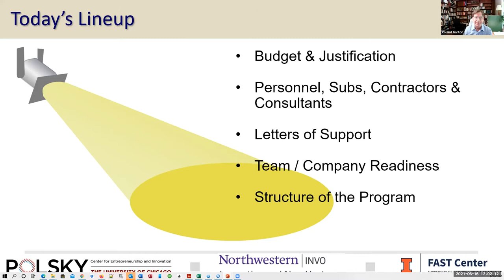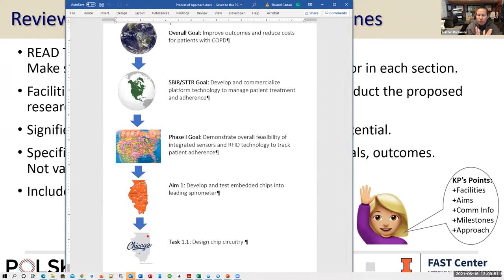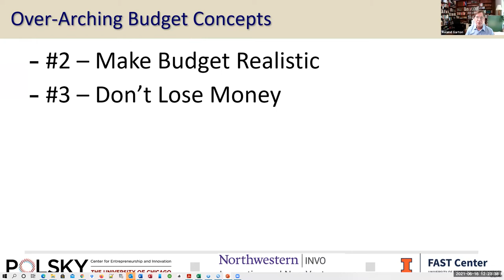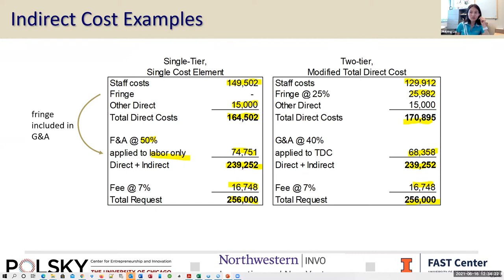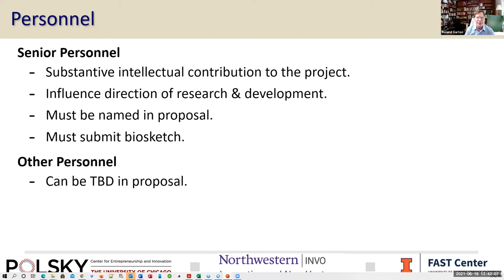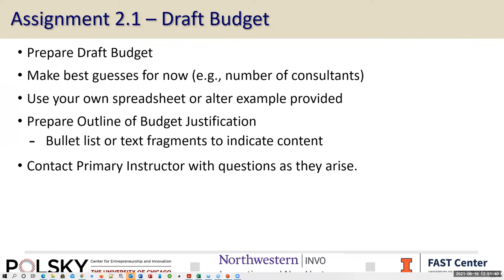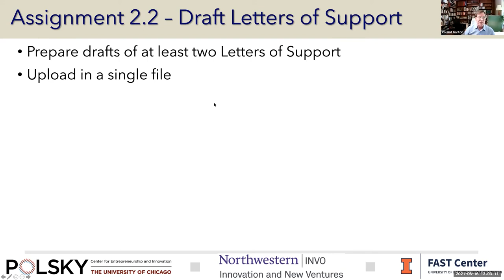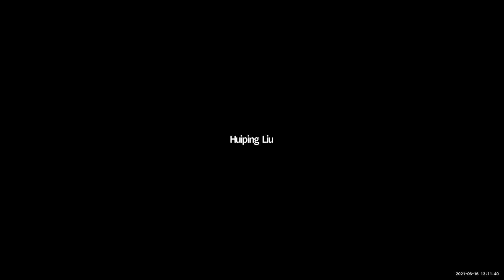Polsky Center-Northwestern SBIR Sprint Workshop - Session 2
On June 16, 2021 instructors Roland Garton and Kris Parmalee joined us for Session 2 of a four-week sprint that helps participants to develop successful SBIR/STTR proposal submissions. This workshop series is hosted by the Fast Center at the University of Illinois Research Park (UIRP) in coordination with UC Polsky Center and Northwestern INVO.